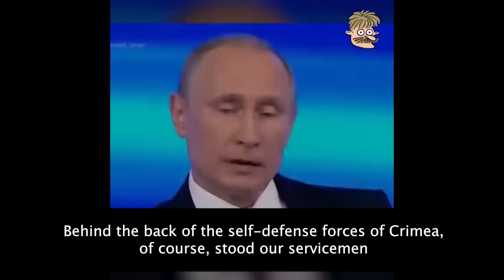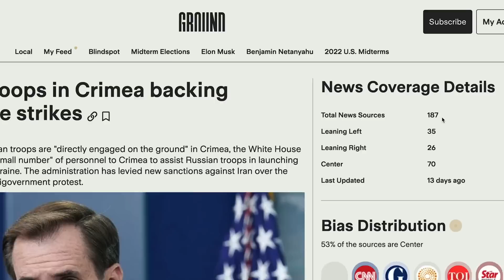Russians watch compilation of Putin’s lies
to join me in being better informed on issues around the world.

Cryptocurrencies:
🪙 ETH: 0x1F7402dE513afDB5906a174eF22C7030D19651DF
🪙 BTC: bc1qvns4pkvcs6hzktpcnudvgz5sr06u7phwhej0cg

Credits:
2. Font: Comic Helvetic